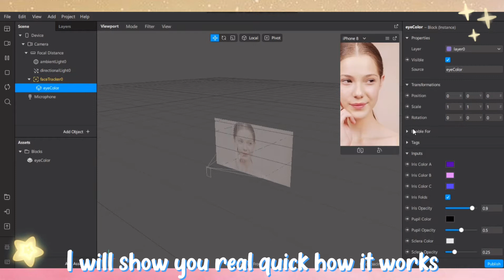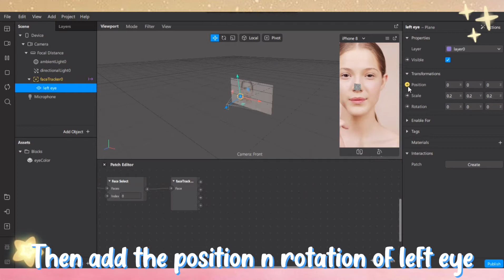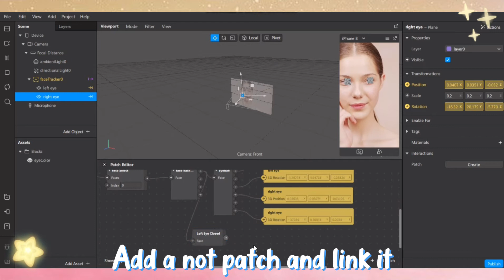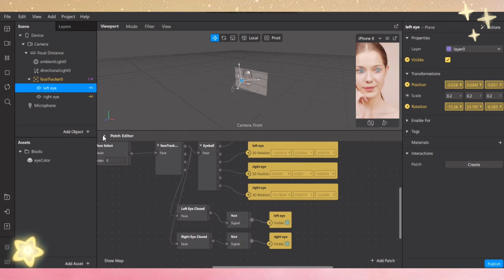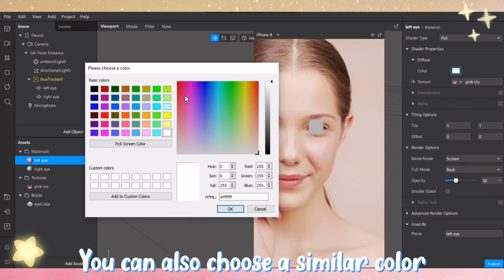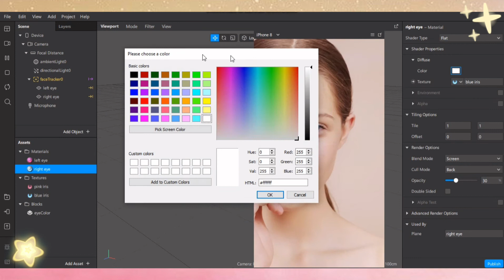👁 Change Eye Color ❀ Iris ❀ Contact Lenses | How to make an Instagram Filter | Spark Ar Tutorial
In this video, you will learn how to change your eye color + add a custom contact lenses for your Instagram Filter in Spark Ar Studio.